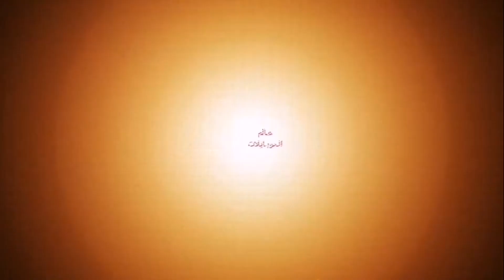Redmi 9A ارخص موبيل من شاومي نازل قريب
في الفيديو دا هنتعرف على ارخص موبيل من شاومي وهو ريدمي 9A بسعر بسيط جدا شوفه واعرف مواصفاته عشان نازل قريب

شاومي ريدمي 9A

ومتنساش تفعل زر الجرس عشان تقدر تتابع كل جديد

اخوكم محمد طه / عالم الموبايلات
اشوفكم في الفيديو الجاي على خير
ف رعايه الله